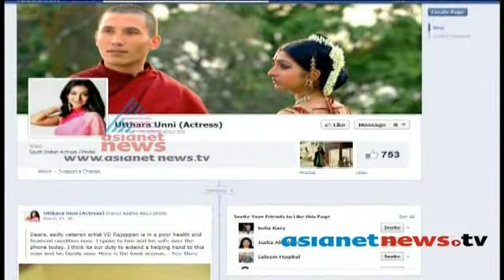Uthara unni respond to solar scam allegation